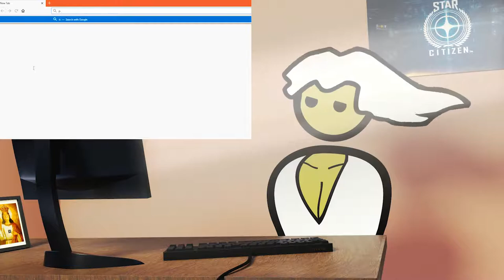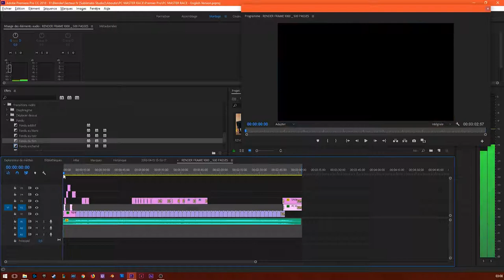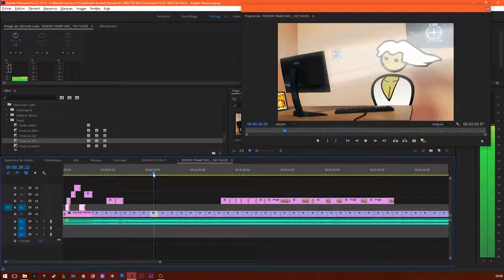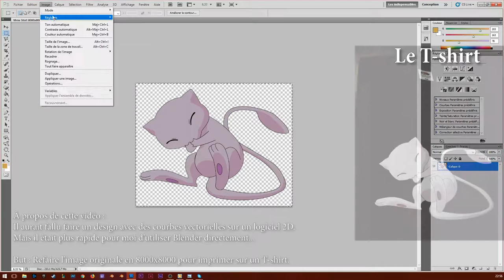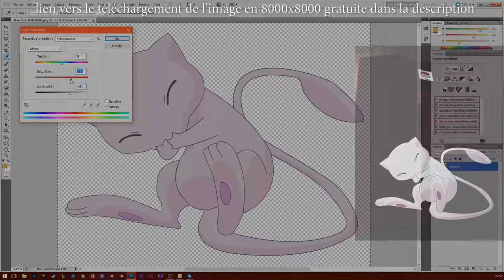PC MASTER RACE - MAKING-OF (FRANÇAIS)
PC MASTER RACE - LE MAKING OF (FRANÇAIS)

Source du making of : youtu.be/-GsCQmbB_cg
Version en boucle de 5 Min : youtu.be/lhDoqO0z9A4
Making of Anglais : youtu.be/CO_zGZZVzyo

Et non... j'aime star citizen.. Je suis vraiment en attente de la sortie.

Non je n'ai pas de contrat avec BenQ ... c'est juste au pif la marque